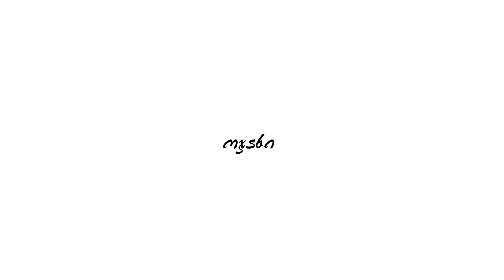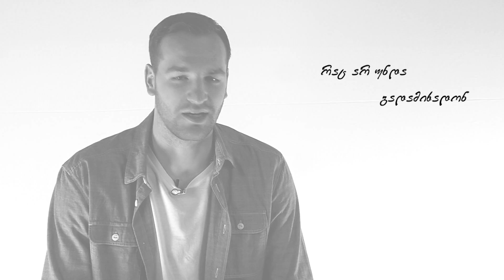ყვითელი - დუდა სანაძე